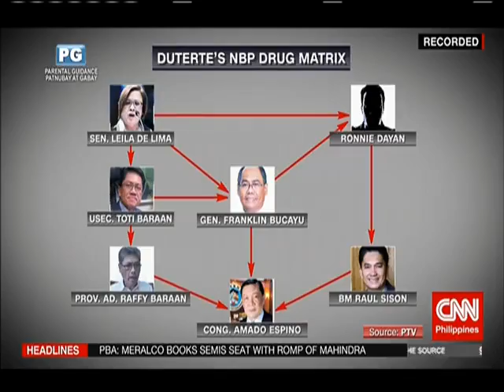"THE SOURCE" SPOKE TO DE LIMA